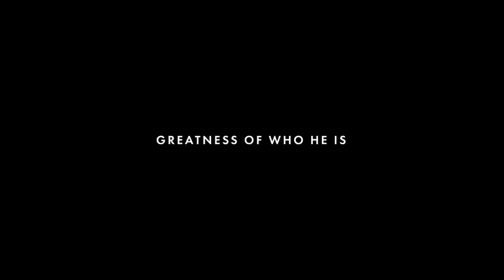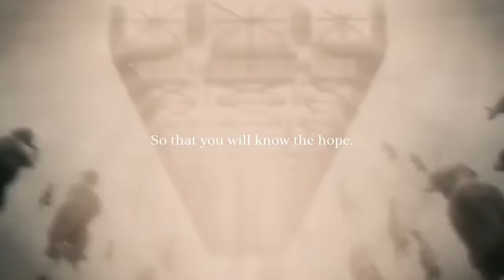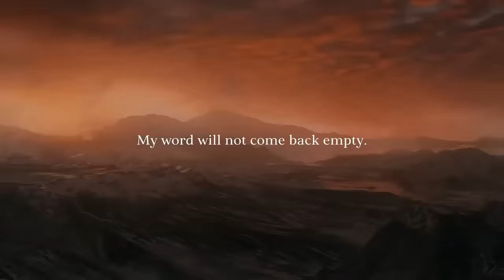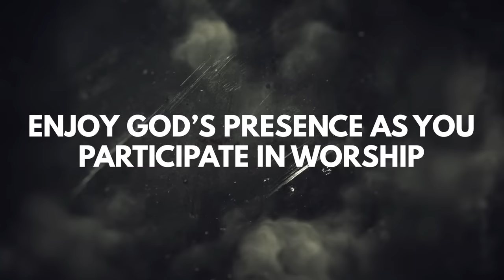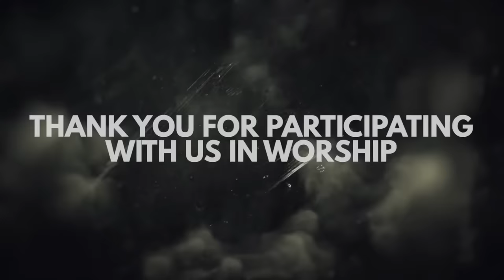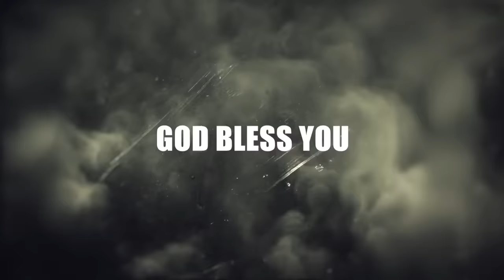Enter your Jerusalem (Challenge Series) | Bethel AG Church | Rev. Johnson V | 02nd April 2023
Challenge Series: Enter your Jerusalem!

Being challenged in life is inevitable. However, the kind of response we give puts us in a fix of failure or victory. Where can we find our response to come out victorious?

God's word is the source; the scriptures have an impact on our daily lives, our thinking patterns, and the actions that can transform us to become more like Jesus.

In this sermon, Rev. Johnson puts forth a powerful and delightful revelation from the event of Palm Sunday in the Bible. This teaching will help us learn how Jesus went ahead to enter Jerusalem to go through His challenge of crucification, coming back alive on the third day, and becoming victorious.

In our lives, we may also have to face challenges that could be daily or seasonal. Nevertheless, let us aspire to be a better reflection of Christ in our lives and enter our own Jerusalem to face the challenges and become victorious.

Have a blessed Palm Sunday!

Holy Communion will be served !

Exodus 33:14
And he said, “My presence will go with you, and I will give you rest.”

If New Here, We Welcome You And Are Also Glad You Are Here.

Link of Our Previous Sunday Service